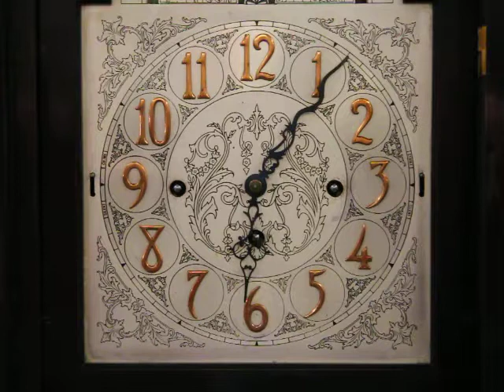Tall Case Grandfather Clock, 1925 Westminster Tube Chime D-C3043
A classic tall case or grandfather clock is all original from about 1925, signed "Vernon Hall Clock, Cincinnati."  Professionally cleaned, oiled and adjusted, the brass 8 day movement keeps excellent time.

It plays the familiar Westminster chime melody from Big Ben in London every quarter hour on five tuned nickel chime tubes, and also strikes the hour.  There are "silent" levers on the dial as well, the winding crank is original.  The engraved dial is beautiful with coppery bronze numerals, glass panes are original and charmingly wavy.

The mahogany case has a very well preserved deep finish with minor mars at the edges.  Classical columns frame the door and the arched top is graceful.

Tattered original instructions are included with this historic hall furniture.  Measurements of this historic clock are 23" wide, 14" deep and 77 1/2" tall.